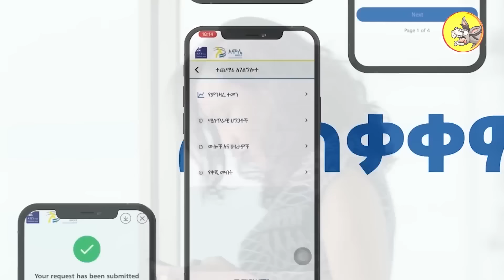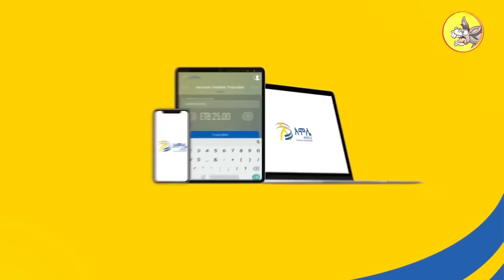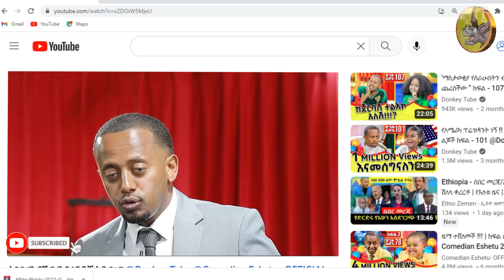ዶክተሩ የማይረባ መድሀኒት ሰቶኝ አላሻለኝም@comedianeshetu @ComedianEshetuOFFICIAL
ዶክተሩ የማይረባ መድሀኒት ሰቶኝ አላሻለኝም @Donkey Tube @Comedian Eshetu- OFFICIAL
# kids